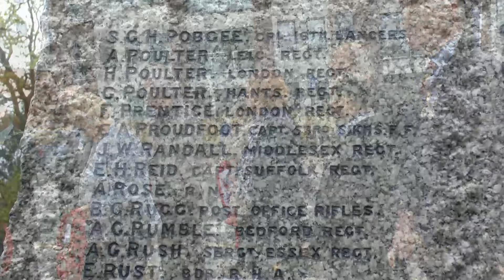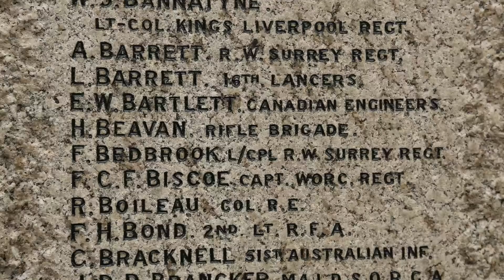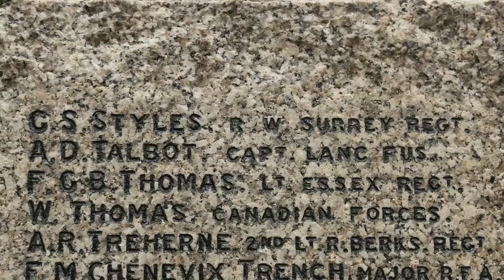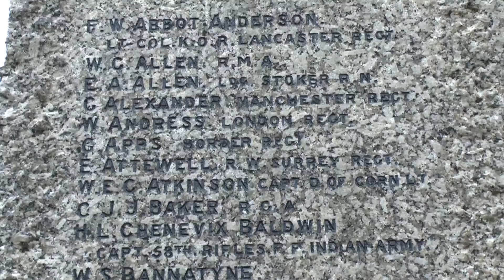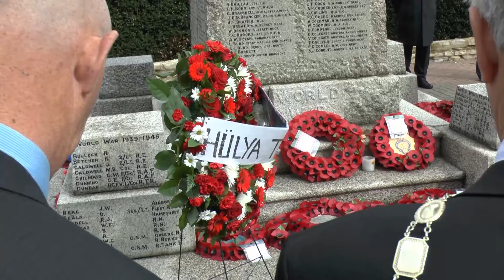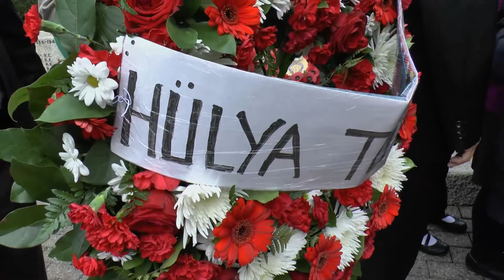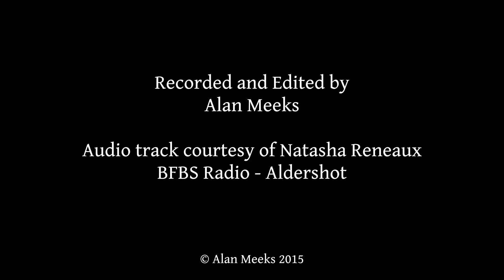Camberley Commemoration of Gallipoli Campaign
Alan Meeks captures the Camberley Commemoration of Gallipoli Campaign.